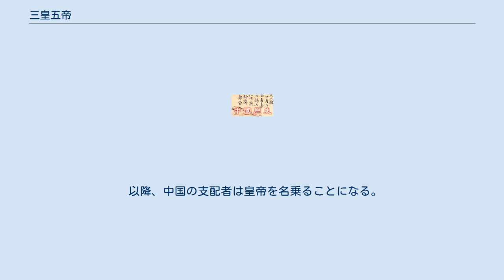三皇五帝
三皇五帝（さんこうごてい）は、古代中国の神話伝説時代の8人の帝王。
 三皇と五帝に分かれ（誰が該当するかについては諸説ある）、三皇は神、五帝は聖人としての性格を持つとされ、理想の君主とされた。
 伝説では、最初の世襲王朝・夏より以前の時代とされる。
 三皇については諸説あるが、以下のような5説がよく知られている。
 天皇・地皇・泰皇（人皇ともいう） - 前漢・司馬遷『史記』秦始皇本紀において皇帝という称号を定める文脈でこの三皇が挙げられており、泰皇の「皇」と「帝」号を組み合わせて皇帝としたと伝えられている。
ただし、ここでは「三皇」という語でまとめられていない。
注釈である唐の司馬貞『史記索隠』では泰皇=人皇としたり、天皇・地皇・人皇を三皇としてその前に泰皇がいたとしたりする。
司馬貞が補った『史記』の三皇本紀（補三皇本紀または補史記という）では三皇を伏羲、女媧、神農とするが、天皇・地皇・人皇という説も並記している。
 伏羲・神農・女媧 - 『春秋緯運斗枢』（『風俗通』皇覇篇に引く）。
唐の司馬貞補『史記』三皇本紀もこれを継承する。
 伏羲・神農・燧人 - 『礼緯含文嘉』（『風俗通』皇覇篇に引く） 伏羲・神農・祝融 - 後漢・班固『白虎通』号篇 伏羲・神農・黄帝 - 西晋・皇甫謐『帝王世紀』 最初に表れるのは天皇・地皇・人皇という天地人三才に由来する抽象的な存在であるが、後には人類に文明をもたらした文化英雄が名を連ねる。
これらは前漢末から隆盛した神秘主義的な讖緯思想によって半獣半神の姿をした神として描かれている。
なお伏羲と神農に関しては早く『周易』繋辞下伝に卦を使って文明をもたらした聖人として黄帝・堯・舜に先行する存在として描かれているのであるが、これを三皇に入れ、三皇を歴史的な帝王として五帝の前に置くことが固定化するようになったのは魏晋以後のことと考えられる。
 誰をもって五帝となすかは下の表に示してあるように様々であり、その話の内容に付いても様々な前後矛盾がある。
『史記』「五帝本紀」に於いて五帝を一応歴史の範疇内に置いた司馬遷であるが、「黄帝伝説は史実とは思っていないが、黄帝伝説のあるところに限って共通の民俗風土があり、いくばくかの史実が紛れ込んでいることは否定できない。よって、これらを記録することに価値を見出すものである」と断りを入れている。
 紀元前221年、秦王政は、他の6国を攻め滅ぼし中国統一した後、それまでの「王」という君主の称号より上位の称号を王綰・李斯ら重臣達に諮問した。
重臣達は、古代の五帝を超越したとして三皇のうち最上位である「泰皇」の称号を使うよう推挙したが、嬴政は自分がこの三皇五帝より尊い新たな存在であるという考えから、皇と帝を合わせた「皇帝」と言う新しい称号を造語し、自身はその初代であるため始皇帝と称した（『史記』など）。
 以降、中国の支配者は皇帝を名乗ることになる。